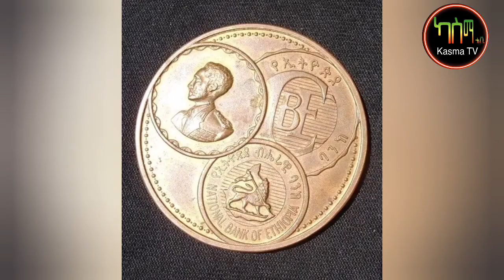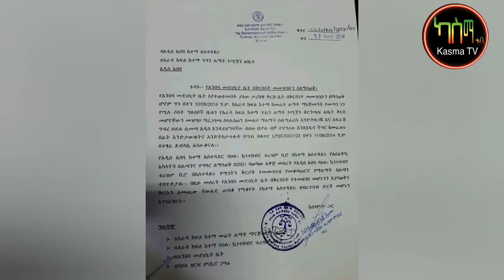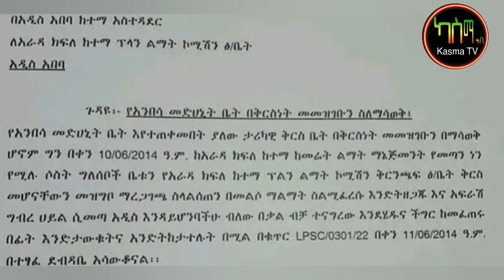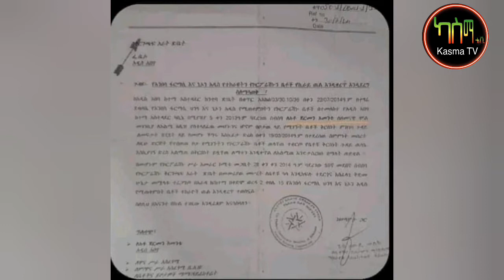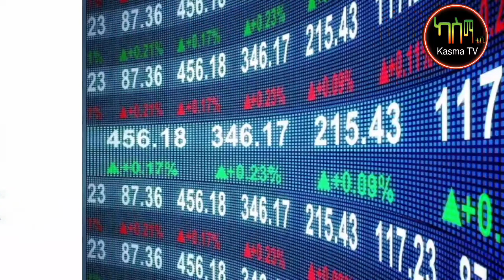Ethiopia: 🔴ሰበር- ቅርስ የማፍረስ ዘመቻ|ቀነ-ገደቡ ሊጠናቀቅ|የጎማይዴ ግጭትና የብልፅግና የፀታው ምክር ቤት ኢትዮጵያ ላይ|የዓለም ባንክ ለኢትዮጵያ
የከተማ አስተዳደሩ ቅርስ የማፍረስ ዘመቻ
ቀነ-ገደቡ ሊጠናቀቅ ነው‼️
የጉማይዴ ግጭትና የብልፅግና ሴራ
የፀጥታው ምክር ቤት በኢትዮጵያ ላይ
የዓለም ባንክ ድጋፍ ለኢትዮጵያ